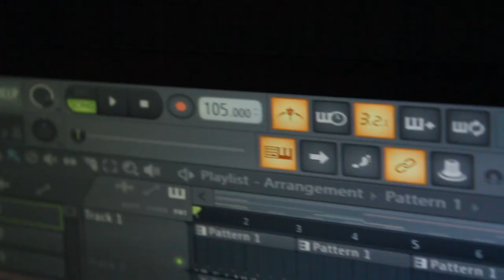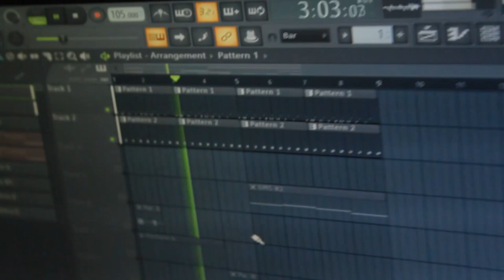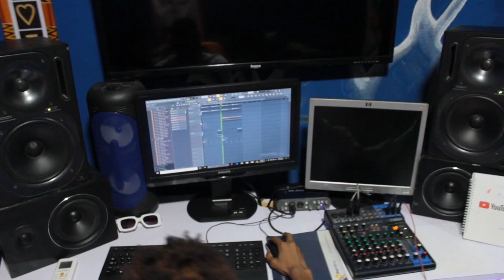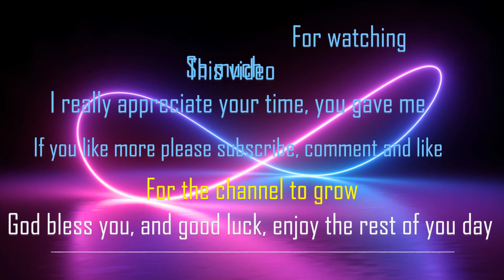2 O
amapiano sound engineer